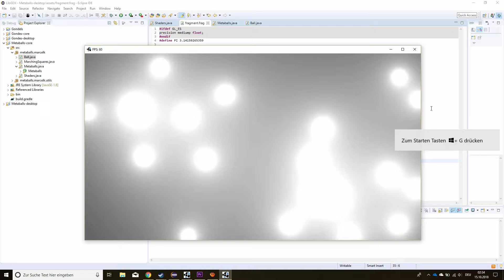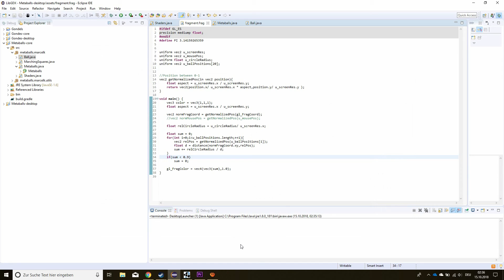Metaballs approach using fragment shaders #1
This is my first time trying to implement and do some tests with metaballs. This is made using libgdx and fragment shaders.